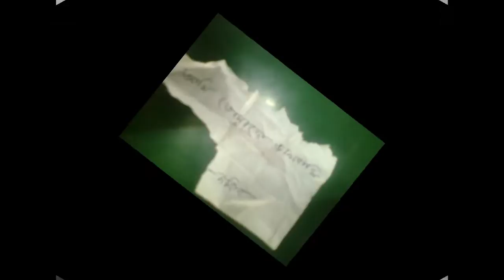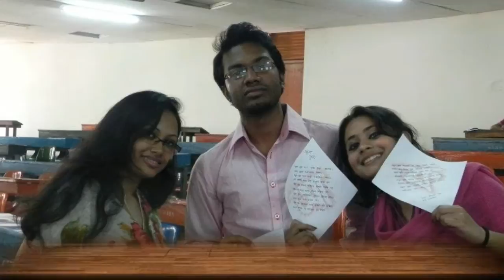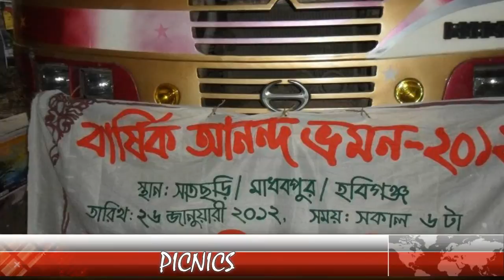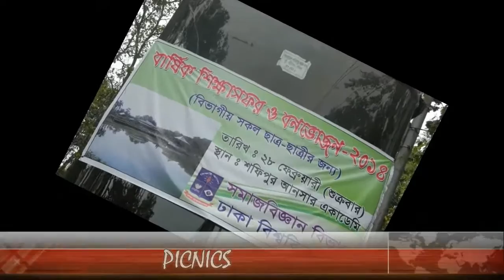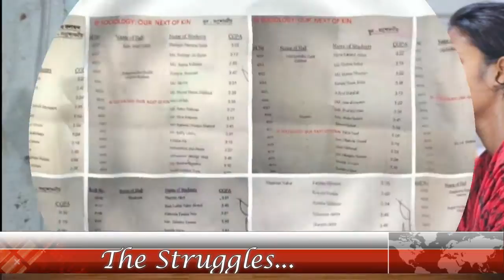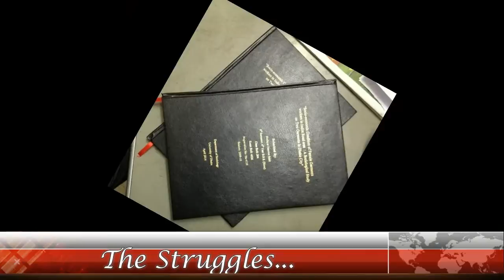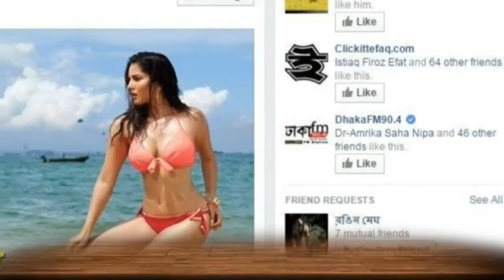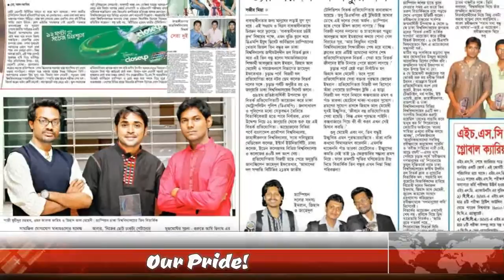4th Batch, Sociology, University Of Dhaka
The movie captures the Journey of the Students of 4th Batch,
Department of Sociology, University Of Dhaka.